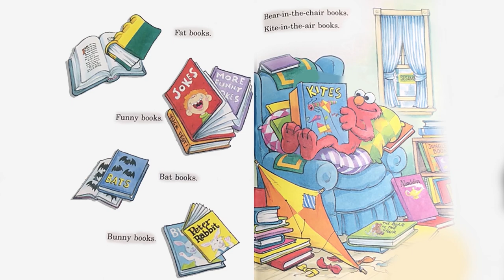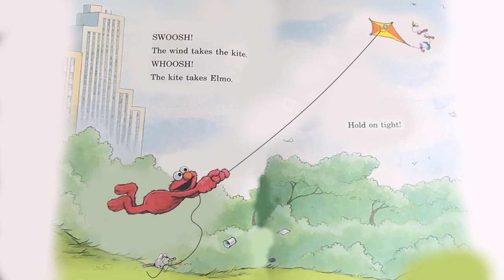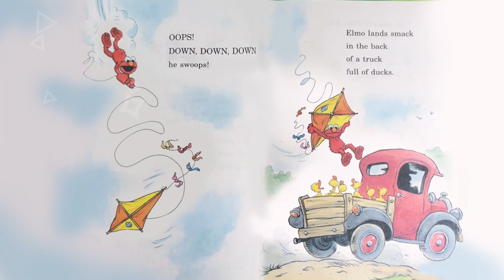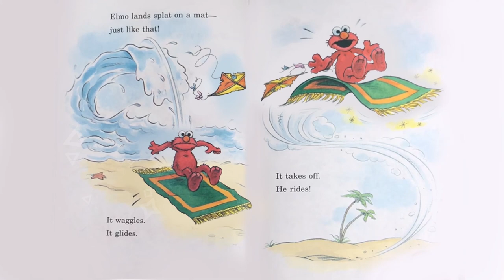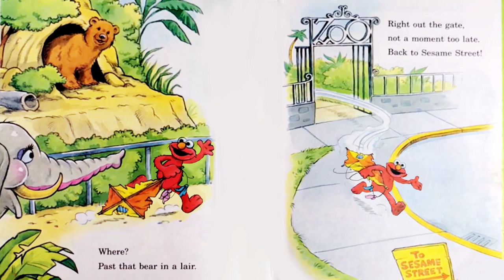Can You Tell Me How To Get To Sesame Street | Children's Books Read Aloud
Sesame Street is one of the most beloved children's book series of all time! Follow along as Elmo goes on quite a journey trying to get back to his beloved Sesame Street!

What's better? This popular kid's book comes alive with fun and exciting animation!

Elmo flew high in the sky and went through quite a process to find his way back to Sesame Street!

Children LOVE this incredibly fun bedtime story. Parent's adore Elmo in classic children's books... it's truly a win-win situation!

The children's book read aloud, Can You Tell Me How To Get To Sesame Street animated is truly a magical experience for children everywhere!

Enjoy this kid's book read aloud!